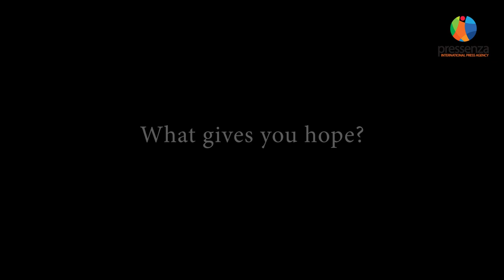Stella Morris Assange: turning the spotlight back on the US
A few weeks earlier, Stella Morris Assange, lawyer and partner of Julian Assange, came to Greece. The occasion was the screening of the documentary "Ithaca - the battle for the liberation of Julian Assange" at the Thessaloniki International Film Festival and at the special screening organized in Athens by metta - Center for Post-Capitalist Culture. After all, this documentary was created precisely for this reason: to be a "vehicle" with which John Shipton, Julian's father, and Stella will travel the world to convey the story of the journalist and activist who is being persecuted simply for making the truth of the US war crimes known to the world.

During the few hours Stella Assange spent in Athens, she agreed to be interviewed. All of our editorial teams have stood by Julian from the beginning. And the Italian team recently coordinated two major public awareness events. Stella Assange spoke about the role of social movements today, the need to turn the spotlight back from Julian to the US, the CIA, and the war crimes revealed by Wikileaks, and shared with us the benchmarks from which she draws hope. The interview was conducted by Mariannella Kloka. The editing was done by Christina Anna Dafni.

Duration: 08':10"